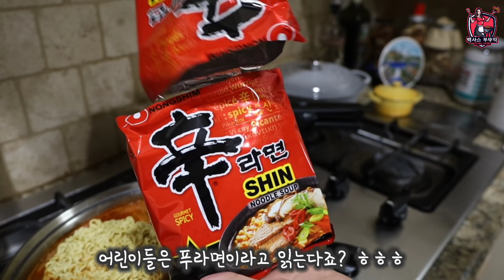품 떠난 아들을 위한 집밥/낳은 정 기른 정 뭐가 중요한가요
안녕하세요 텍사스 부뚜막이에요

늘 아기 같고, 제 손길을 벗어나면 아무것도
못할 것 같았던 큰아들 재현이가 군복무를
마친 후 졸업하고
저희 품을 떠나 사회 생활을 열심히 하다
연휴를 맞아 집에 왔어요.

뭐든 하나라도 더 먹이고 싶은 엄마의 마음,
그런 마음을 알면서도 엄마 힘들까봐 사양하는
어느새 어른이 되어버린 아들과의
평범하지만 따뜻한 밥상을 영상으로 담았어요
아궁이씨는 어느덧 예비역이 된 재현이와
군대의 추억을 이야기하며 나눈 소주 한잔의 행복을
마음껏 누린 일주일이었어요

간단하지만 엄마의 정성과 손맛이
가득 담겨 있는 3남매를 위한 집밥 레시피
그리고
먹는 것에 진심인 텍사스 부뚜막 식구들의
평범한듯 특별한 먹방이에요

참,,
우리 구독자님들께서 너무나 궁금해 하셨던 아궁이씨의 모습이
좌르르 담긴 무보정 사진도 공개합니다 😁

감사합니다.